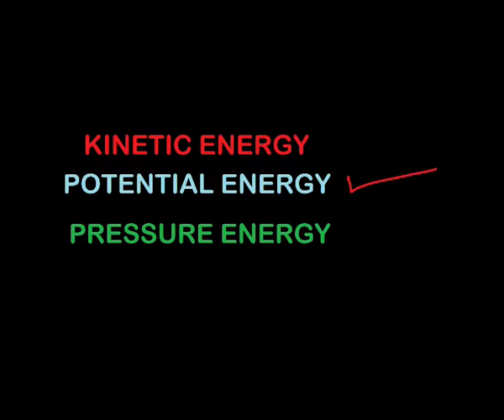WHAT IS KINETIC ENERGY/POTENTIAL ENERGY/PRESSURE ENERGY IN FLUID MECHANICS ll by MechFire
hello my name is ankit shrivastava, and i am a professor of mechanical engineering